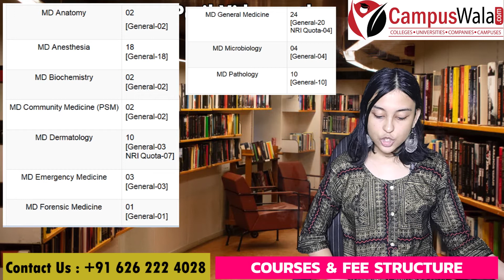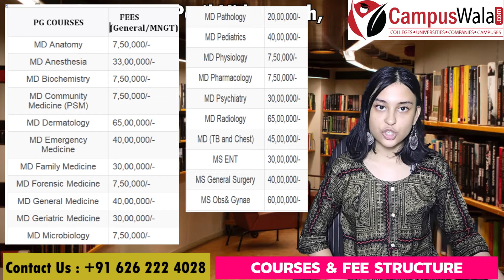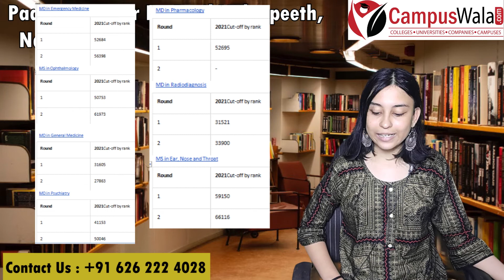Padmashree Dr. DY Patil Vidyapeeth Navi Mumbai | Admissions | Courses | Fees | Program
Padmashree Dr. DY Patil Vidyapeeth Navi Mumbai

Hello guys!